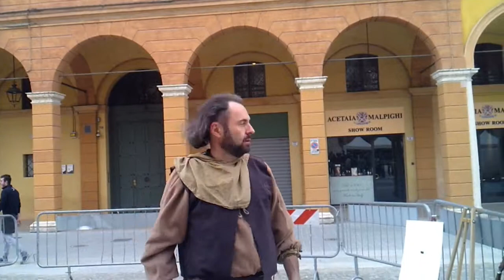3 parte spettacolo peggio e pello clerici vagantes FESTIVAL PLAY a modena 2 4 2017